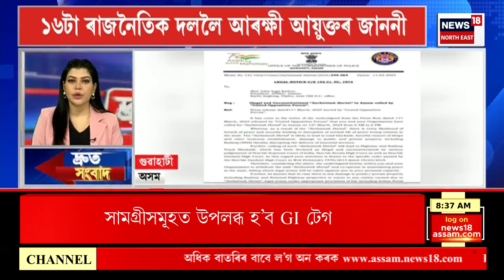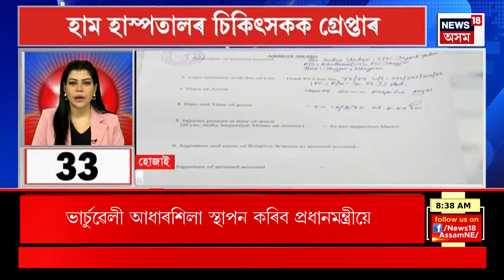SPEED NEWS : TOP 100 NEWS | কংগ্ৰেছে ঘোষণা কৰিলে অসমৰ প্ৰাৰ্থীৰ নাম। APCC Candidate List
SPEED NEWS : TOP 100 NEWS | কংগ্ৰেছে ঘোষণা কৰিলে অসমৰ প্ৰাৰ্থীৰ নাম।
* গৌৰৱ গগৈক যোৰহাট সমষ্টিৰ পৰা প্ৰাৰ্থিত্ব প্ৰদান কংগ্ৰেছৰ
* কাজিৰঙাত কংগ্ৰেছৰ প্ৰাৰ্থী হ’ব ৰ’জলীনা তিৰ্কী
* ইফালে কৰিমগঞ্জত কংগ্ৰেছৰ প্ৰাৰ্থী হ’ব হাফিজ ৰচিদ চৌধুৰী